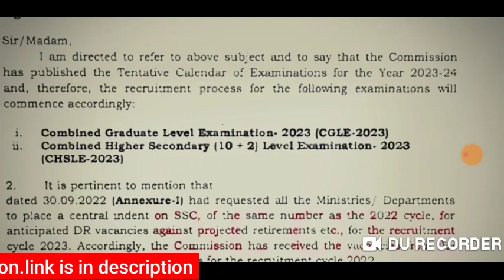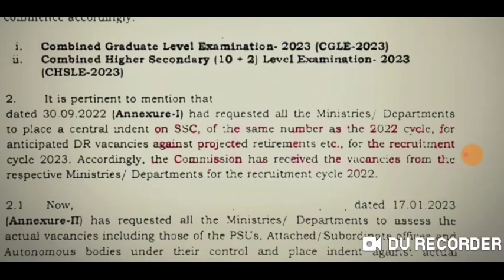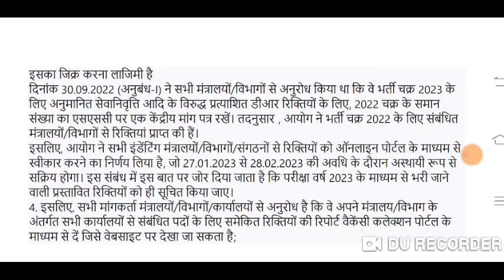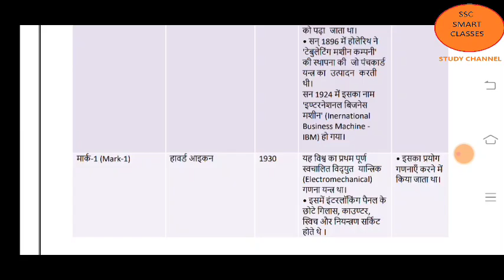ssc cgl 2023 vacancies 37000+|| new notice|| good news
sbi bank
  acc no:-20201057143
ifsc code:-SBIN0006158